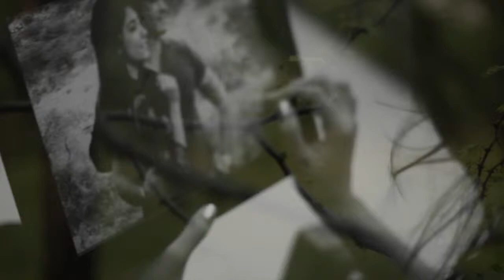Mora Mann - Promo of Music Video | A song by Gaurav Bhatt and Directed by Aditya Patwardhan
singers: Gaurav Bhatt, Shikha Bhatt
lyrics: Hiren Pandya Rahi
starring: Gaurrav Gaur, Charvi Dutta
sitar: Ankit Bhatt
music arranger: Sumit-Arpan
recording: Rishikesh Soni
screenplay: Hiren Pandya Rahi, Aditya Patwardhan
costumes & outfits: Ridhima Godha

The Video is released by Grammy Award Winner Pt. Vishwa Mohan Bhatt and Canadian Grammy Nominee Pt. Salil Bhatt.

All the crew members are engineering graduates based in Jaipur and are currently working in their separate professions. We started this initiative in June, where we promote new talents from Jaipur, by creating zero cost productions. We make sure that our cast and crew members, including direction team, audio and recording team and post production/editing is all done in Jaipur, using the minimum amount of resources, with each member contributing their own share. This is the main factor that lets us achieve the target of making it a zero-cost production. My last song, "Kyu Jata Hai", was made into a music video on similar lines and was received well by viewers.

The current song "Mora Mann" is a fusion song, 5-minutes in length, having a short screenplay-story structure, shot in and around Jaipur, using basic Canon 550D DSLR video function and a standard tripod. We shoot mostly during the early hours of morning, to avoid disturbance in the shoot and to nearby inhabitants like wise.